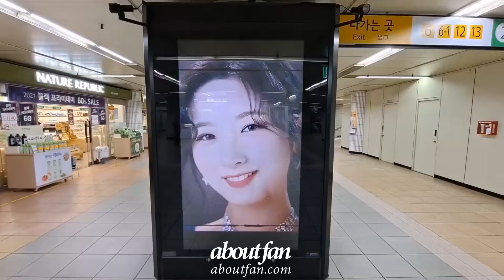211101 PURPLEKISS Yuki Subway CM Board ads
Date : 21.11.01
Ads Product : Subway CM Board ads